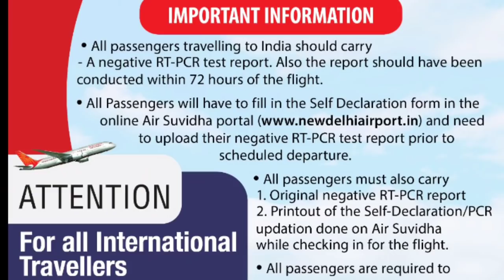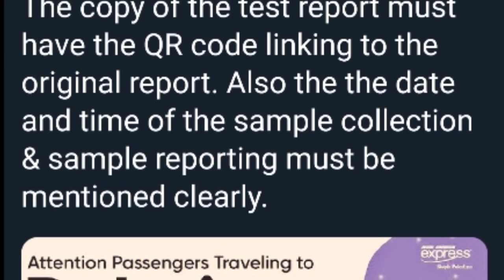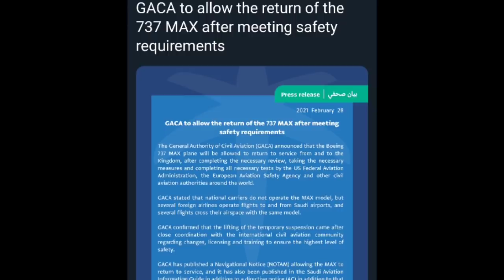Air India New International Flights by Indian Govt, Airlines News, International Flights News.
Air India New International Flights by Indian Govt, Airlines News in Hindi, International Flights news.

Vande Bharat Mission – New Flights List Issued by Indian Government for all International Passengers

Book Flights Ticket at lowest Price 👇👇✈️